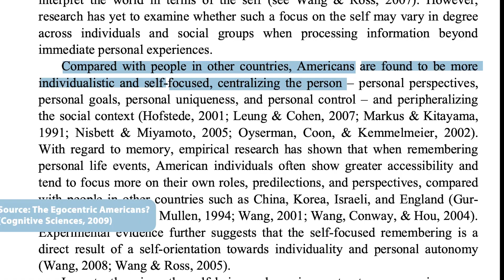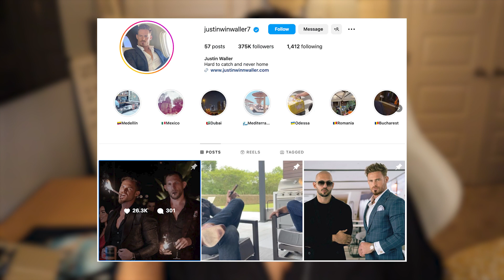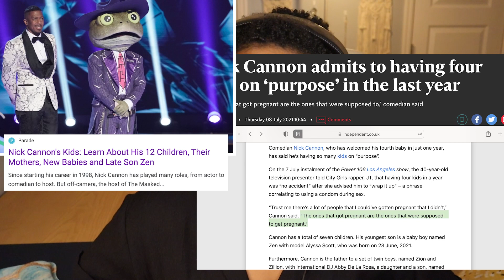this podcast is…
there's A LOT of podcasts on the internet...let's talk about this one **side eye**

00:00 soo here's the thing:
00:37 wtvr whatevs whatever
01:02 an ode to interrupting / Ms. Ogyny
01:17 Mr. "I like family more than you"
02:40 & on the other side
04:10 what even is this
05:00 on being eMoTiOnaLly AvAiLabLE
06:45 think abt the children!
08:10 the annoying thing...
09:15 let's collect our thoughts
The Eldest Gen Z / commentary, diary, news